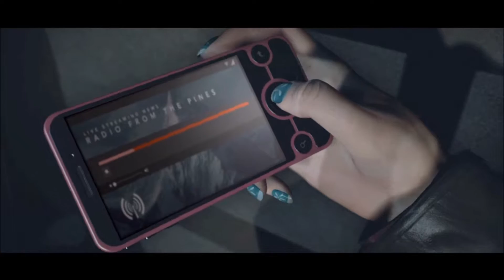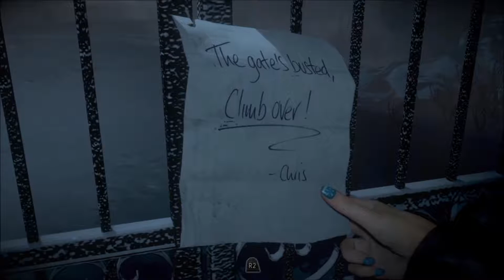Until Dawn: Intro & Beginning (PS4)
Until Dawn is an interactive drama survival horror adventure video game developed by Supermassive Games and published by Sony Computer Entertainment for the PlayStation 4. It was originally scheduled to be released on the PlayStation 3 and feature PlayStation Move support, but in August 2014 the game was reintroduced as a PlayStation 4 exclusive, and was released worldwide in August 2015.